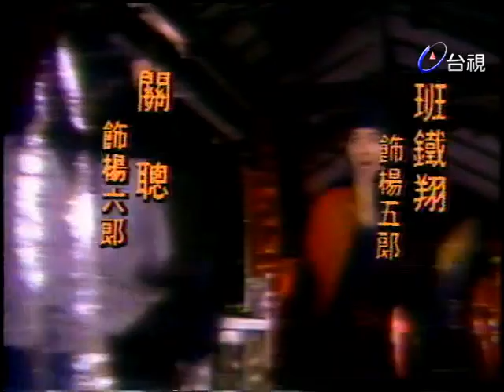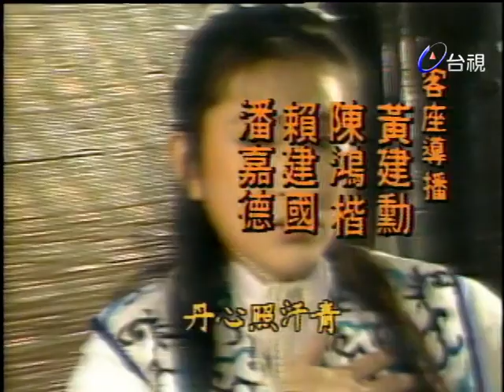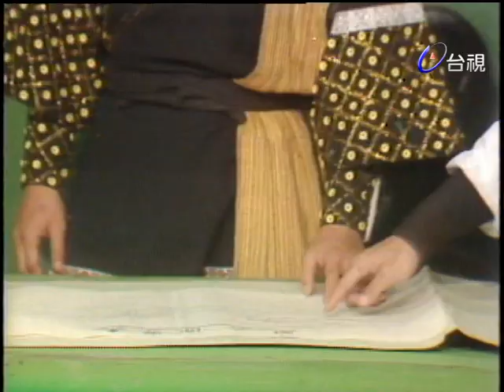鐵血楊家將 第 20 集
本片因年代久遠品質未甄水準，請見諒!

（鐵血楊家將）的故事是港劇（楊門女將）劇集之前的故事，敘述北宋年間楊業一門七子一女的故事，是一齣類似（教父）集懸疑與鬥智與一的好戲，故事敘述在北宋初年，宋遼兩國戰禍頻頻，遼國人野蠻好戰，早有吞併宋室之心，幸有楊家將保衛邊疆，老將軍楊業率七子，屢挫遼兵，極得宋帝器重，御賜（天波府）予楊家居住，成為朝廷安危的支柱，並贏得（武林第一家）的稱號。

遼國天慶王深知楊家厲害，乃派出大批間諜赴行京，包括高手耶律飛．蕭燕，以收買宋室國丈潘美及偷軍機處軍糧分佈圖．楊家則在為四郎和王賢王之妹柴郡主的大婚忙碌，平日喜歡女扮男妝的楊八妹，希望能像兄長經常出征，但都被父親拒絕，並表示女子在戰場無所用，八妹因而立志要練好武功，以改變父親重男輕女的觀念，潘美被遼國買通因而出賣國家，調開楊業，指點耶律飛和瀟燕去偷軍糧，當楊業發現後去追蕭燕並將他打傷，而蕭燕被五郎所救，帶回天波府療傷，兩人漸生情愫。

楊業因軍糧之事而被皇帝所責，令他十日內找回地圖，此時四郎的婚事被擔擱下來，楊將七子分頭去找，卻不知禍首卻在府中，當五郎發現蕭燕的身分時，而此時朗人早已相愛，蕭燕不但協助找回軍糧圖，並殺死耶律飛，就在蕭燕改邪歸正之後，在途中與楊業相遇，楊業在不知的情形下，兩人動手，蕭燕因不敢用重手，因而死在楊業刀下，五郎趕至已遲，為此報憾不已。

四郎與自小嬌生慣養的柴郡主，在受到婢女的挑撥，兩人爭吵不已，八賢王以三重四德訓之，終於言歸於好．楊業極力反對六郎與第一名妓方秋水交往之事，縱然在余太君的力勸之下，六郎仍不改對方秋水之愛意，兩人終於被拆散，七郎不修邊幅，具叛逆個性但他的武功最高，與忘年之交光頭神丐學習武藝，江南大俠柳天池與光頭神丐三年一次的比武中，八妹對他神怡心存愛意。

柳天池此趟赴中原另一目的為追查父親死因，因當年柳父至京城比武中被不名暗器所殺，在查訪結果得知，此暗器為至余太君所有，在柳天池欲報父仇獨闖天波府，兩面為難的八妹不知如何是好？潘美欲借遼國之力除去楊家，詭計百出，楊家將如何應變？被拆散的的六郎與方秋水，能否在重修舊好？（鐵血楊家將）在一開場便帶給觀眾懸疑鬥智，陣容浩大的好戲。

演員:司馬玉嬌 姜大衛 關聰 朱寶意 張冰玉 苗天 曹健 張冲 夏威 李長安 宋誠華 蔣桂沛 班鐵翔 姚智弘 小英哥 張承珍